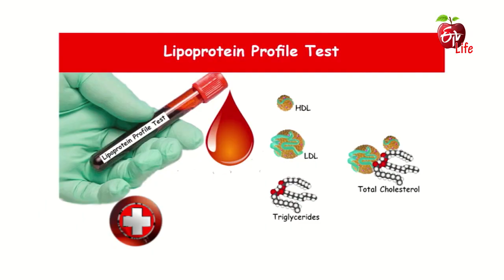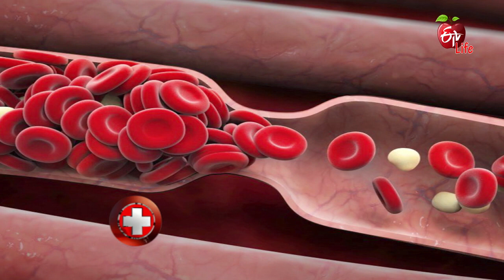Andariki Aarogyam | 07th April2018 | అందరికీ ఆరోగ్యం | Full Episode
Weekly special health discussion program with top medical experts on current health topics/issues. Epidemics or contagious diseases like Swine Flu. Health Screenings and Check-ups. Public Healthcare and Awareness Programs. Special Medical Cases.